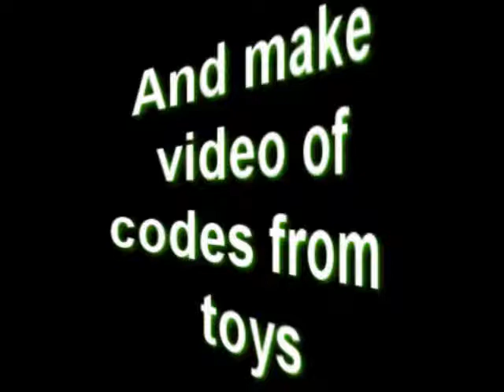Coin code contest